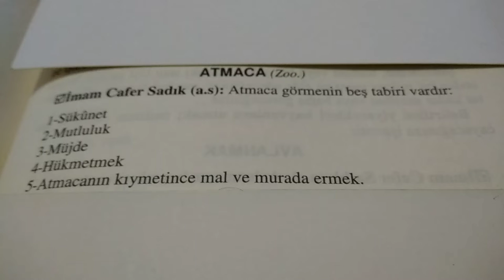Rüyada Atmaca Görmek rüyadaatmacagörmek rüyatabirleri | Creative Commons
Rüyada Atmaca Görmek
Sükûnet
Mutluluk
Müjde
Hükümet
Atmacanın kıymetince mal ve murada ermek